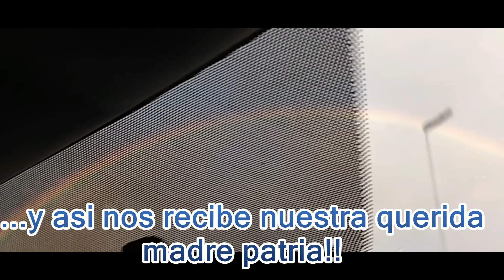▶️Pesca en Uruguay. Mar, Rio y Laguna.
🎣Unos lindos dias en un grandioso pais como es el de nuestros hermanos uruguayos!🎣
Poco pique pero lindo y divertido.
Usamos para encarnar: Masa, maiz, madrecitas, camaron, mojarra salada, y anchoa.

BUENA PESCA!!!
NOTA: Cabe aclarar que nuestra pesca es pura y exclusivamente deportiva.